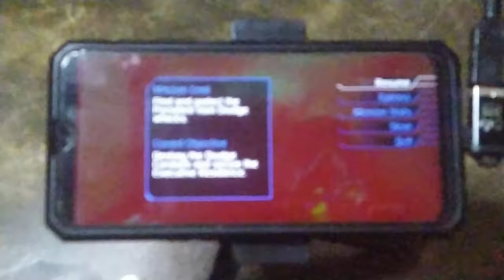Gameplay Conduit HD Realme 3 pro || Realme C2 || Realme C1 || Realme 5 || Offline Game